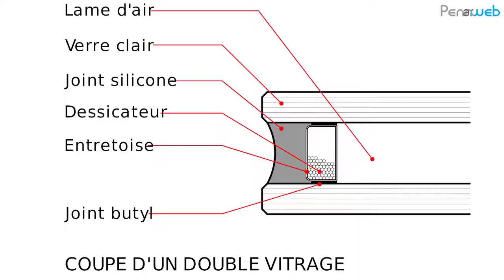Tankred Schöll, architecte pour une architecture écologique et durable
A l'occasion des portes ouvertes sur l’écohabitat des 16 et 17 octobre 21, organisées par APPROCHE-écohabitat, Penn Ar Web a interviewé Tankred Schöll, architecte, qui a conçu et assuré la maîtrise d'oeuvre de l'extension de la boulangerie Messidor installée à Quimper depuis 2016 et connue pour ses produits bio de qualité.

Le projet d’extension en ossature bois permet d’agrandir le laboratoire pour améliorer les conditions de travail, la toiture-terrasse au-dessus met en valeur le terrain ainsi que le bâtiment existant et donne accès au nouveau restaurant à l’étage.

L’implantation de l’extension et les ouvertures créées mettent en lien l’intérieur du bâtiment avec le jardin et le patrimoine autour. Isolation du bâtiment existant avec du chaux-chanvre, les combles et l’extension avec de la ouate de cellulose. Ré-emploi des radiateurs en fonte, menuiseries côté rue en bois dans le respect du patrimoine.